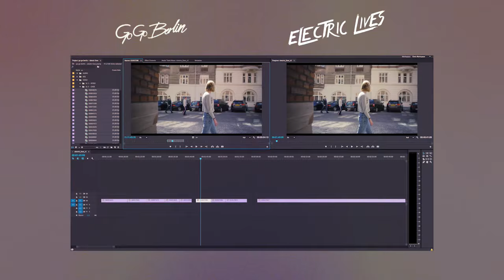GO GO BERLIN - "ELECTRIC LIVES" - Timelapse Editing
Timelapse editing for the official musicvideo for the danish rock band Go Go Berlin.

Editor: Malte Greis